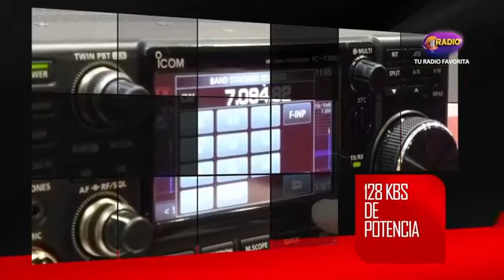Emprendiendo joyería - De todo un poco.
De todo un poco con la Lic. Donaji Milo de Domiri y Alma Aceves, programa del día 9 de noviembre de 2018.